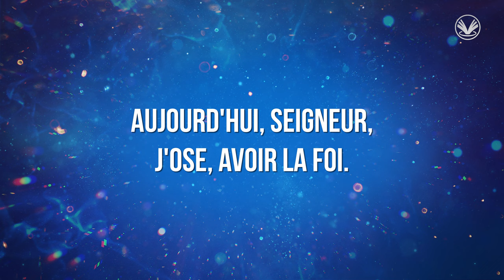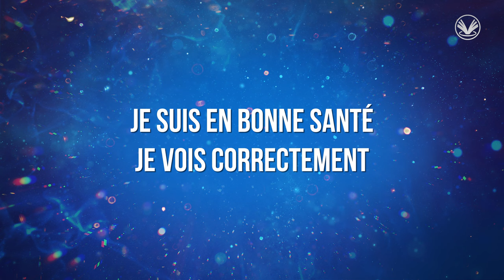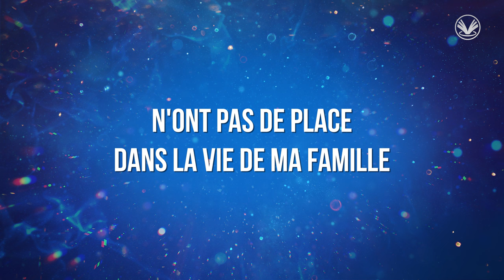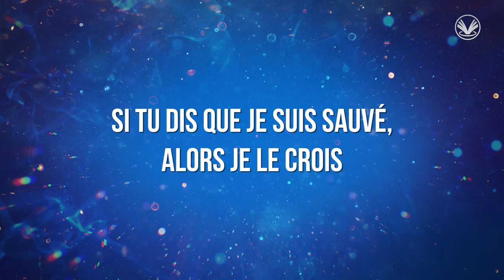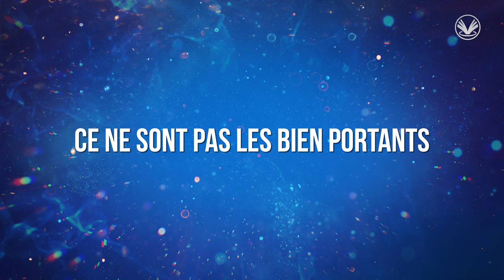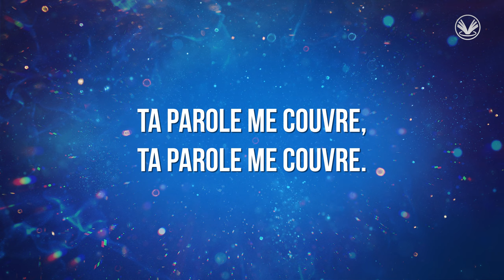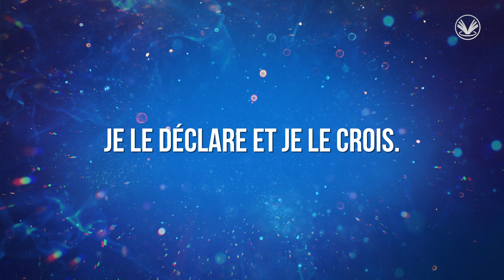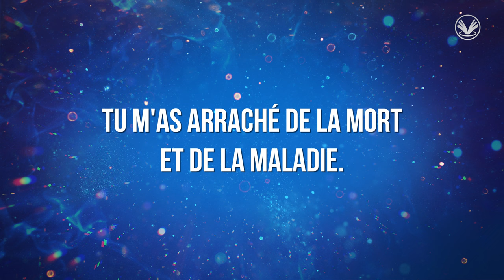1 Heure de déclaration : Paroles de foi et de guérison - Pasteur Grâce Mafoua